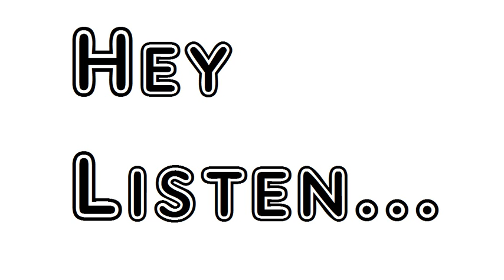Poem A Drunken Man's Praise Of Sobriety William Butler Yeats